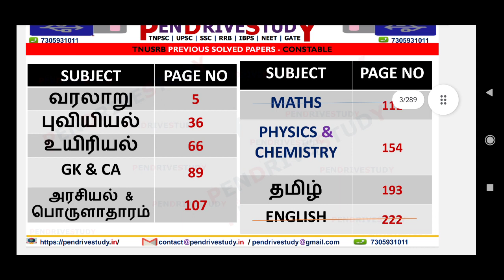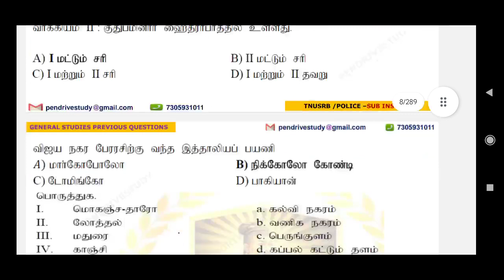tnusrb tnpolice tnusrbconstable tnpoliceconstable tamilnadupolice tnpolicepc tnusrbquestions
Tamil nadu constable syllabus,
Tamil nadu constable exam date,
Tamil nadu constable eligibility,
tnusrb,
tn police recruitment 2023 apply online last date,
tn police recruitment 2023,
tamil nadu police job apply online,

tnusrb constable age limit 2023,
tnusrb constable syllabus 2023,